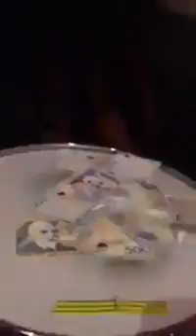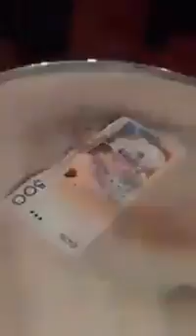Jeti,Amarda,Shaban Cela,Mariglen Cela,Zhaku Qelibari,Tim Karaj - Kolazh LIVE Dasem 2018